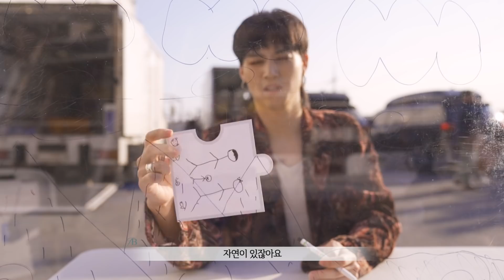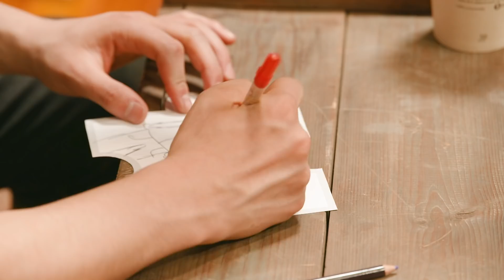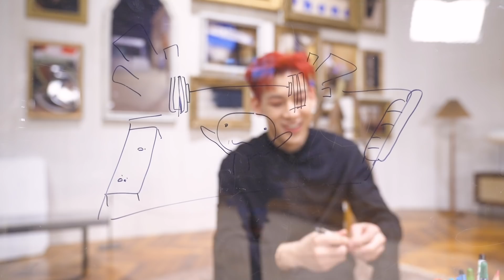GOT7 MONOGRAPH "Breath of Love : Last Piece" EP.06